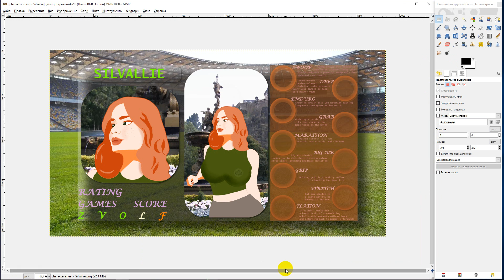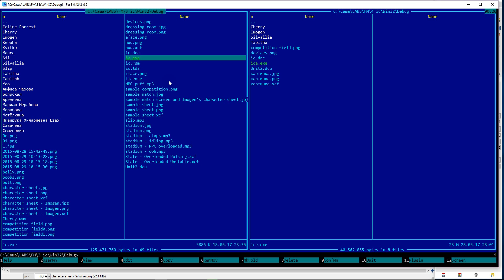Silvallie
Silvallie is the character of Ravenblood. She's a fun Scottish student of the famous University of Edinburgh who also likes hiking, drinking and - of course - inflation. Such a high-flying highlander girl ^_^

Music - "You're always on my mind", performed by Emin and Polina Gagarina